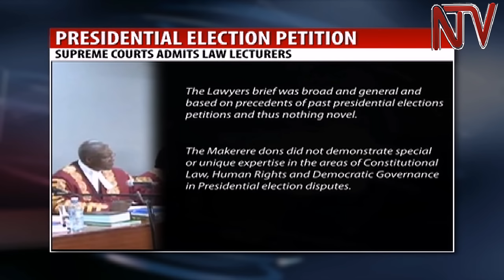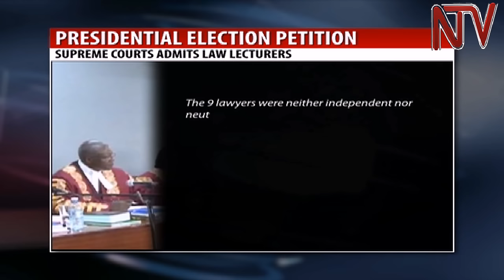Supreme Court accepts Makerere University law dons' application to be "Friends of the Court"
The Supreme Court has allowed nine Makerere University law lecturers to be neutral advisers in the presidential election petition filed by former presidential candidate Amama Mbabazi. The nine justices hearing the petition ruled that the lecturers had the requisite expertise to advise them on matters of law. But the court dismissed an application filed by eight civil society organisations on grounds that they didn’t have the expertise.